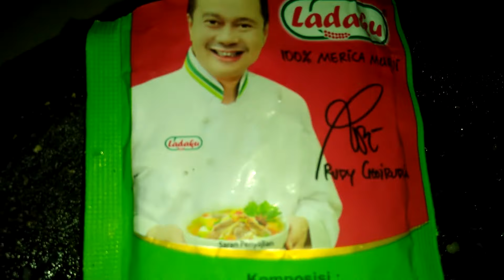Resep Sop Buntut (Iga) Sapi Ala Hotel Paling Lezat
Resep Sup Buntut (Iga) Sapi Ala Hotel Super Lezat.
Resep ini modifikasi dari beberapa resep yang sudah lulus diujicoba beberapa kali. kalau saya suka terasa manis, makanya jumlah gula pasir yang dibubuhkan cukup banyak. bagi yang kurang suka manis gula pasir bisa dikurangi atau di keep saja.
Terimakasih sudah berkunjung! Salam kenal!